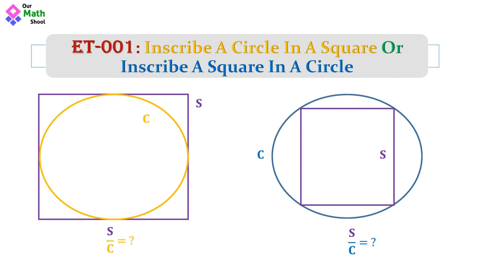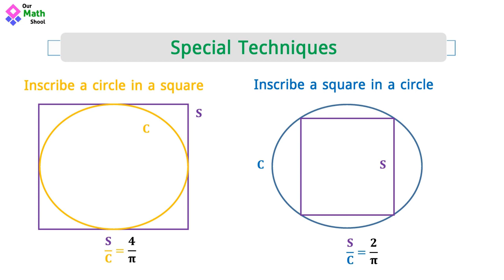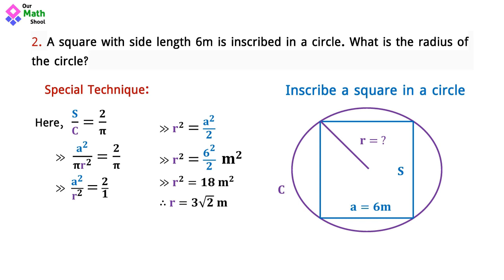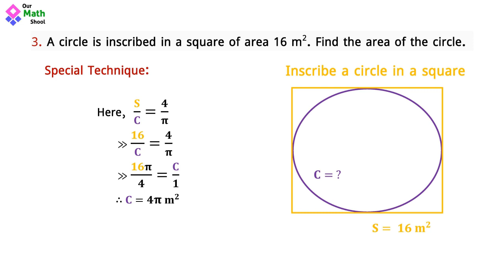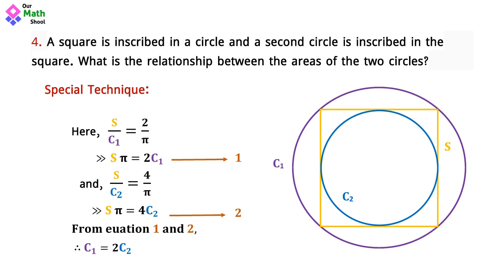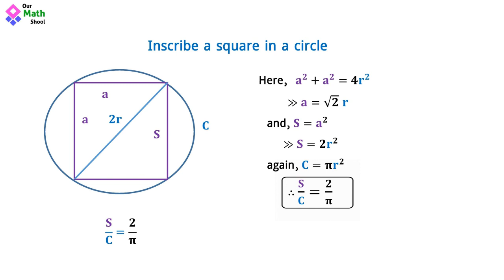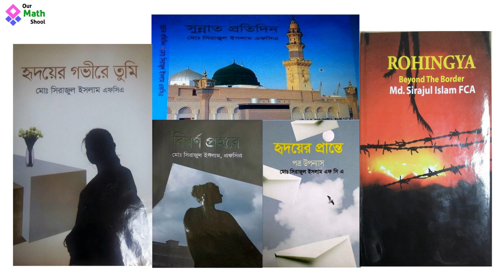Inscribed Square in Circle | Geometry Shortcut with Proof | GRE Math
In this video, we learn two special geometry shortcut techniques about a circle inscribed in a square and a square inscribed in a circle. These shortcut techniques are helpful for GRE preparation, IBA MBA preparation, bank or BCS preparation, etc.

OUR MATH SCHOOL এর পক্ষ থেকে সবাইকে স্বাগতম। আজ আমরা আলোচনা করবো, একটি বর্গেক্ষেত্রের ভেতরে যদি একটি বৃত্তক্ষেত্র থাকে অথবা একটি বৃত্তক্ষেত্রের ভেতরে যদি একটি বর্গক্ষেত্র থাকে, তাহলে কিভাবে সহজে এই ধরনের সমস্যা সমাধান করা যায়। এই ধরনের অংক শুধু স্কুল-কলেজের পরীক্ষায় নয়, BCS GRE সহ বিভিন্ন প্রতিযোগিতামূলক পরীক্ষায়ও এসে থাকে।

✴️❇️ যারা GRE Preparation নিচ্ছেন তারা এই ভিডিও না দেখে থাকলে এখনই কমপক্ষে ২ বার দেখে ফেলুন!!